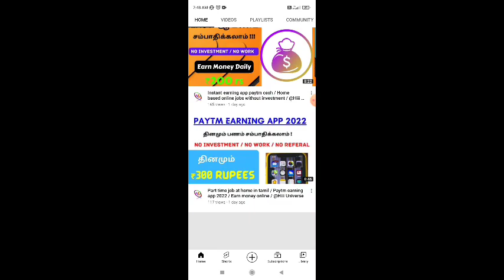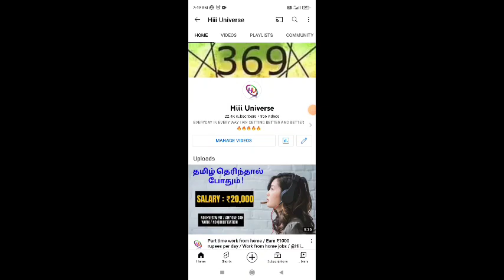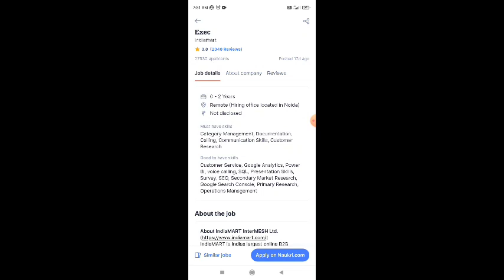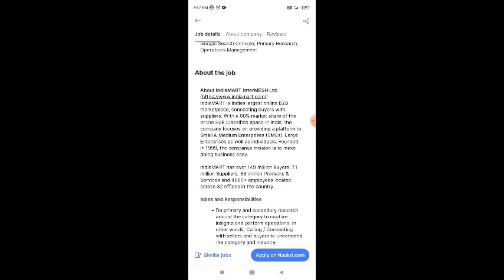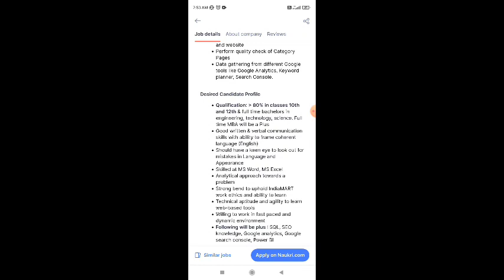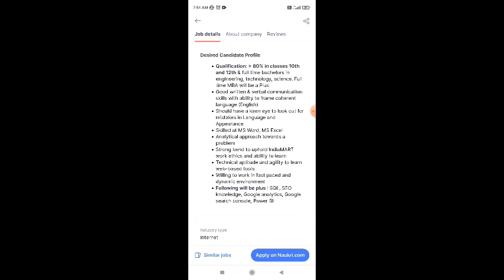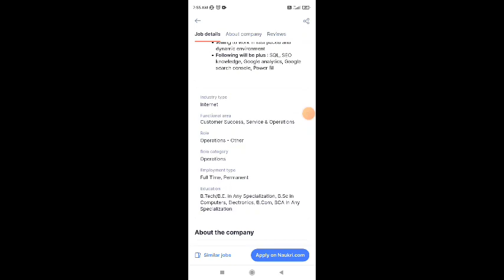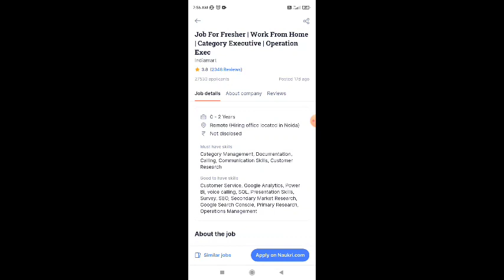Home based jobs without investment / Part time jobs in tamilnadu / Typing jobs daily payment tamil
நமது சேனல் -இல் போடப்படும் வேலைவாய்ப்பு செய்திகள் கீழ் குறிப்பிடப்பட்டுள்ளன 👇👇👇👇

📣Women Jobs
📣Mobile Jobs
📣Online Jobs

@Hiii Universe  👈👈👈